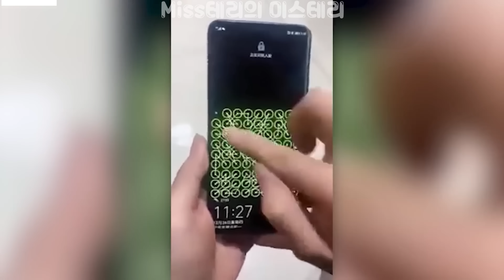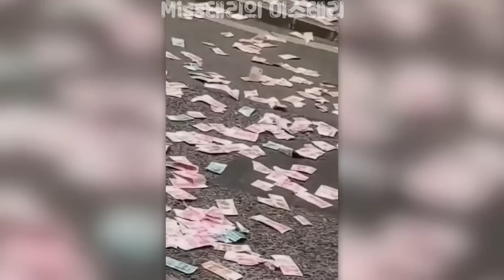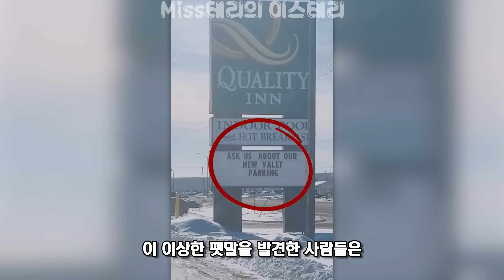카메라에 찍힌 가장특이한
카메라에 찍힌 믿기 힘든 놀라운 순간들이 담긴 영상들을 가지고 왔습니다.
즐거운 주말 보내셔요.